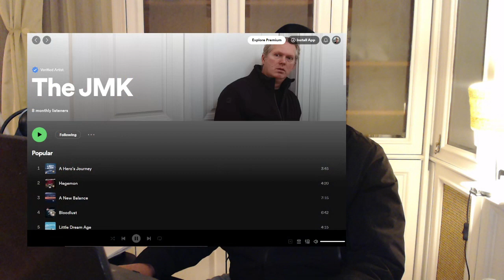Oversocialized Leftists and Their Discontents [stream #17]